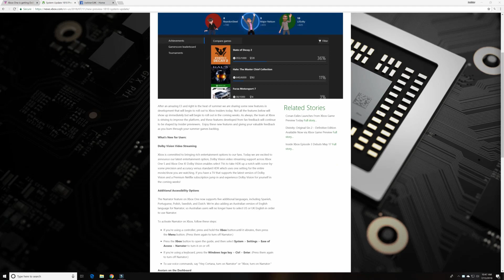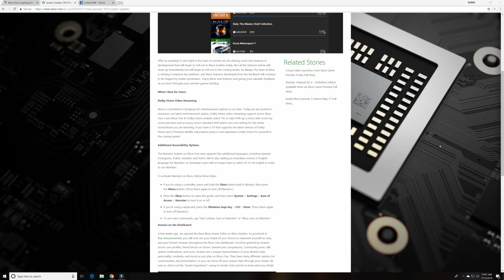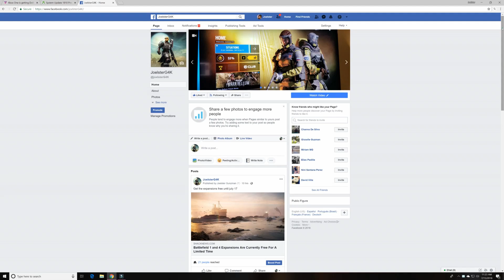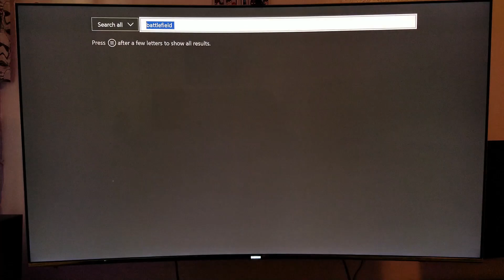Xbox is getting Dolby Vision plus more news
Dolby vision is coming to the Xbox one S and Xbox one X in the next coming weeks, so far is only for streaming services like Netflix, have you got a Dolby Vision TV yet.? check out these links for Dolby vision TVs I have reviewed.

3% game keys:SKG4
10% software keys:SKJ4 For Windows 10 Pro